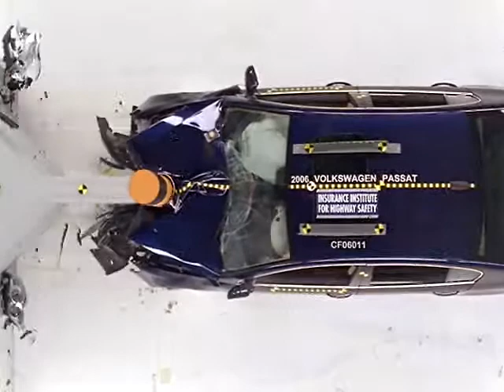Volkswagen Passat crash test Pole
the video wasn't took  from me it was tooken from IIHS